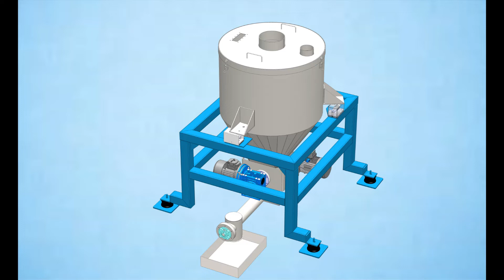Screw Feeder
I have designed and built over than 50 quantities of LIW or VMF feeders for different powders like lime ,polycarbonate ,PP, polyelectrolyte Flour, granular powder etc. for Steel ,water treatment and food industries.
I made a simple animation that how a Feeder works.
Solidworks 2018.